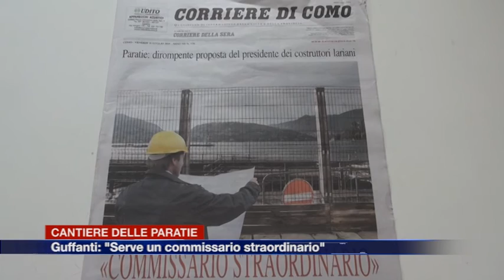Etg - Paratie, il presidente degli edili: "Serve un commissario straordinario"